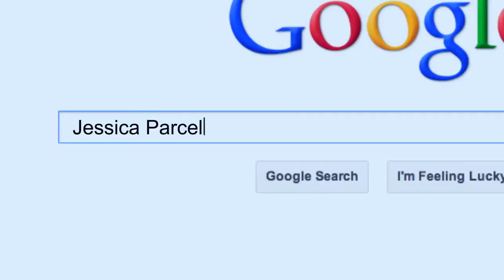Keep in Touch - Official Trailer | Ryan Patrick Bachand, Nicholas Boshier, Jon Clinkenbeard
After a life crisis, Colin tracks down a forgotten childhood romance in a search to restart his life.
Director: Sam Kretchmar
Writers: Michael Angelo Covino, Michael Angelo Covino
Stars: Ryan Patrick Bachand, Nicholas Boshier, Jon Clinkenbeard